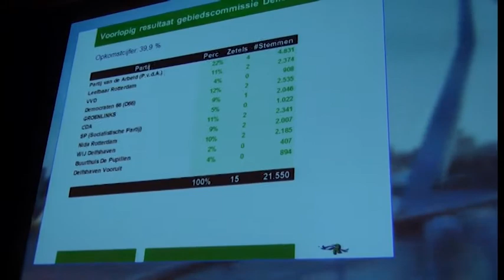interview Tom Harreman